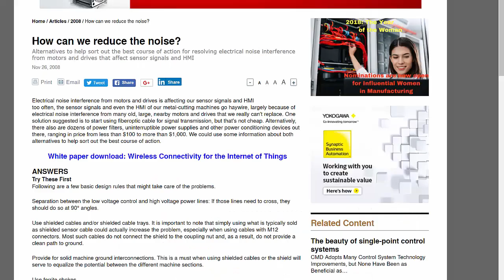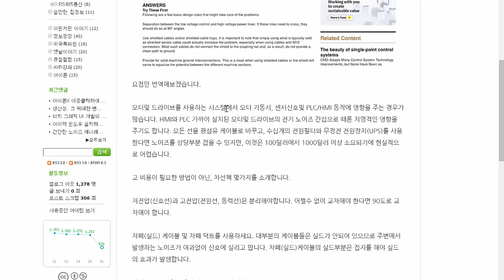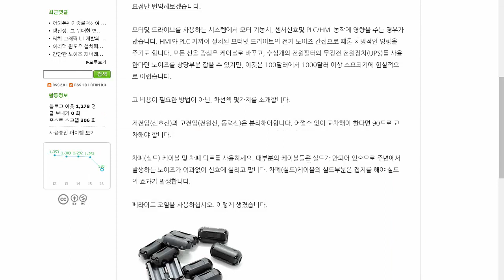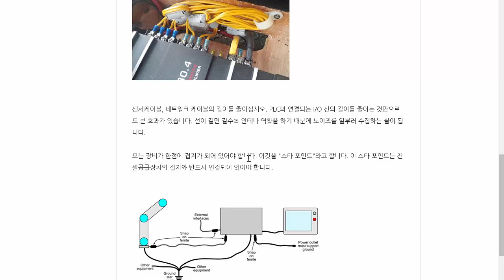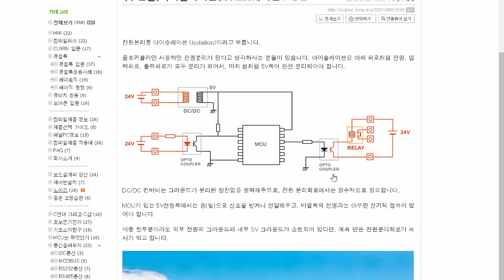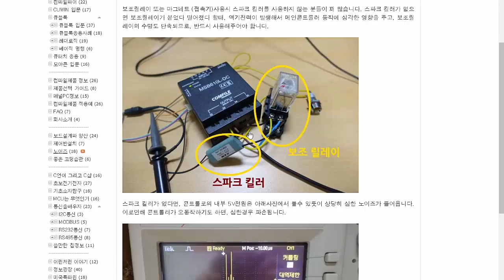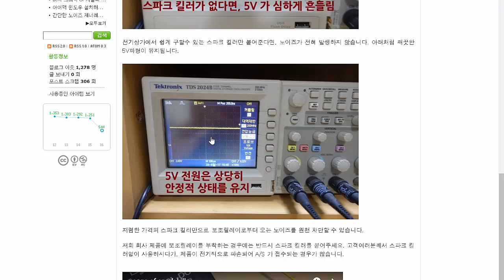PLC/HMI 노이즈대책 (어떻게 하면 노이즈를 줄일수 있나?)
미국 CONTROL DESIGN에 있는 기사를 소개하는 영상입니다. PLC/HMI사용시 노이즈 문제로 골치가 아픈분이 있다면 이 영상을 꼭 한번 보시기 바랍니다.